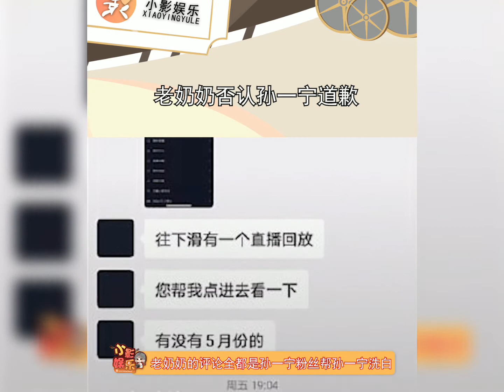老奶奶否认孙一宁道歉，孙一宁这么疯狂洗白，是准备出道了吗